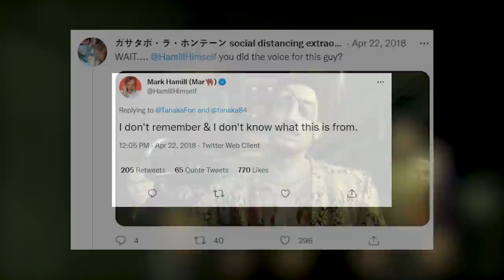7 Things You (Probably) Didn't Know About the Yakuza Games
The Yakuza gaming franchise has been steadily growing in popularity and worldwide acclaim, particularly with recent hits like the turn-based Yakuza: Like a Dragon and the spinoff Judgment series, which includes the most recently released Lost Judgment. But the Yakuza franchise has been around for years, and has been offering players deep, wacky, and engaging gameplay in both the mainline Yakuza games and its spinoffs, and in all that time, it's created a fascinating history for SEGA's Yakuza franchise.

So whether you've just jumped in with Yakuza: Like a Dragon or remakes like Yakuza Kiwami and Yakuza Kiwami 2 (or even Yakuza 0), IGN's Yakuza expert Max Scoville breaks down 7 things you probably didn't know about the Yakuza games. Learn about surprising casting facts about appearances by various real-life people in the Yakuza franchise, unexpected Yakuza adaptations on screen and stage, and the clever meaning of certain names in the Yakuza universe.